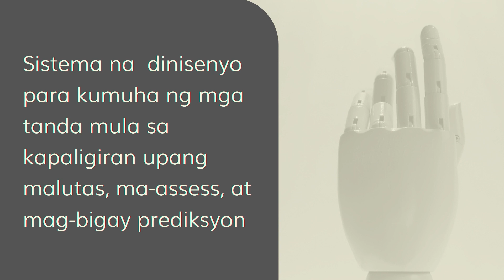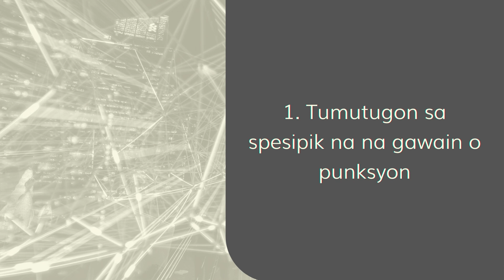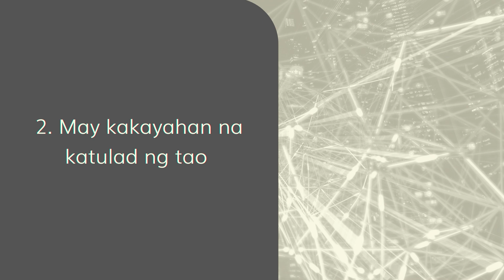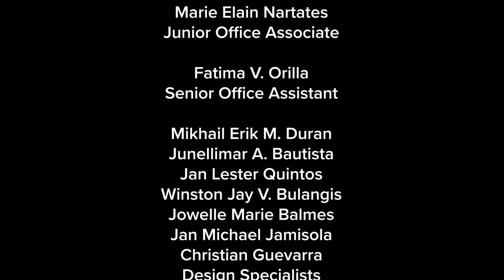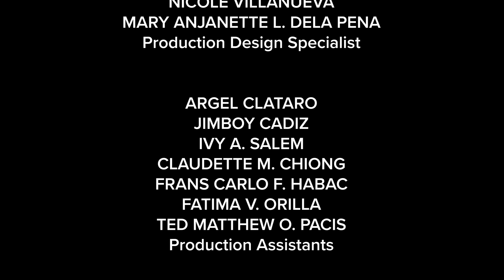ETHICS | Lecture 24: Artificial Intelligence (AI) Ethics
100 LECTURES ON ETHICS
Lecture 24: Artificial Intelligence (AI) Ethics

100 LECTURES ON ETHICS is a show that features experts as they discuss the different aspects of ethics in their respective fields. The show is comprised of 100 episodes and is part of the joint project of the University of the Philippines, Office of the Ombudsman and the Commission on Higher Education.